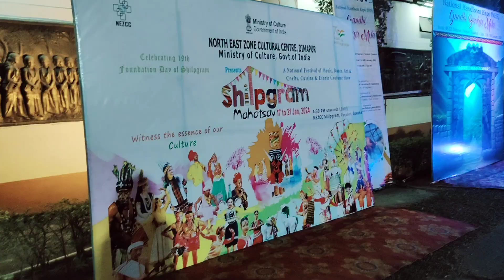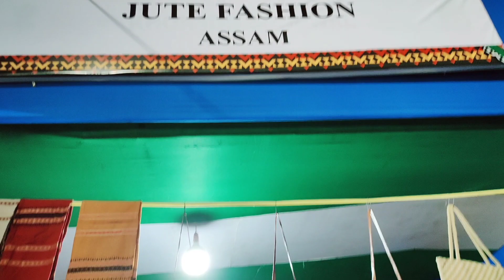NATIONAL HANDLOOM EXPO| GANDHI BUNKER MELA| SHILPAGRAM GUWAHATI